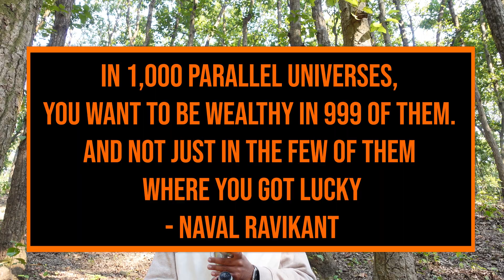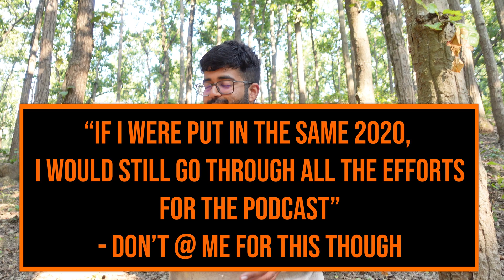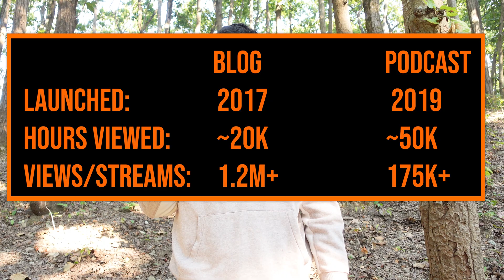Season Ending: The CTDS.Show Story | Lessons Learned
In this video, I discuss the reason for running the podcast, Lessons I've learned and What's Next
This video wraps up the Season of the podcast as I gear up for doing more Kaggle and DS.

I hope this journey was as much fun for you as well. I'd love to hear you if you have any suggestions/comments/feedback/thoughts for Season 2, please do share them.

Thank you everyone for being a part of this journey!
OUTLINE:
0:00 - Intro
0:28 - Why Podcast?
1:18 - Guiding Principles
3:55 - Interviewing ML Heroes
5:21 - Release Schedule
8:38 - Thank you H2O.ai
9:13 - Thanks all!